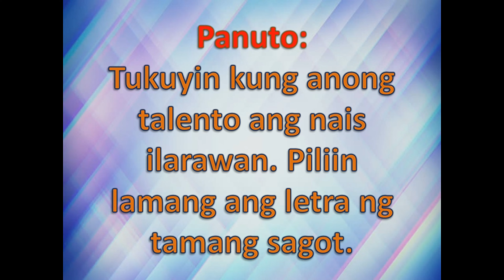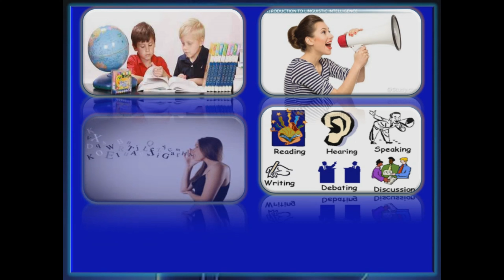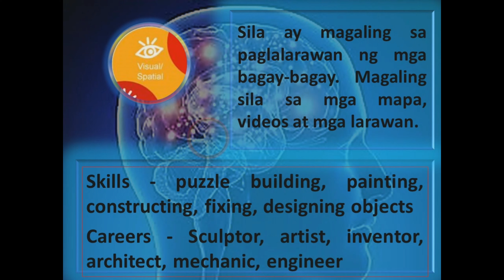EsP7 3rdQuarter Pansariling Salik sa Pagpili ng Kurso TALENTO